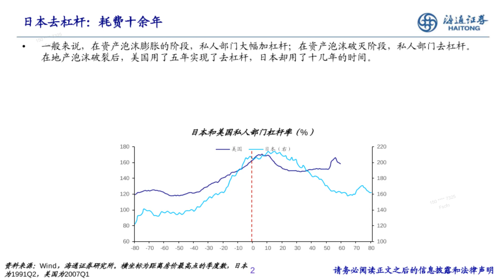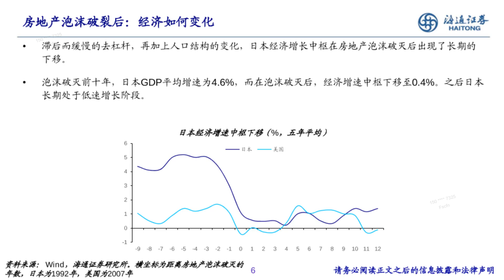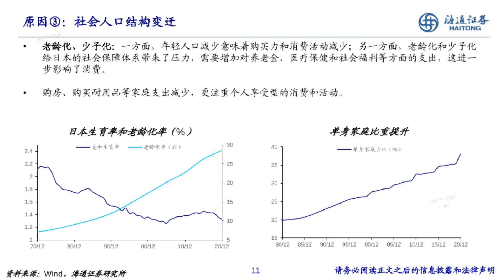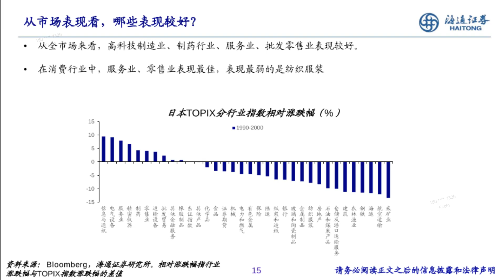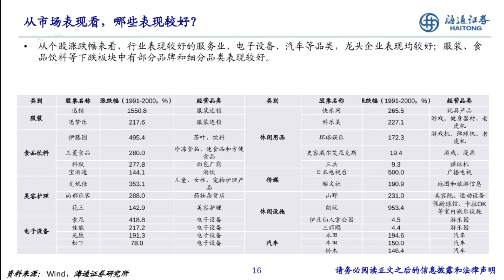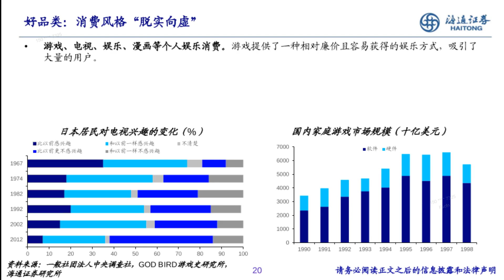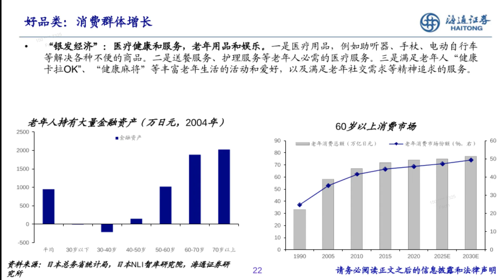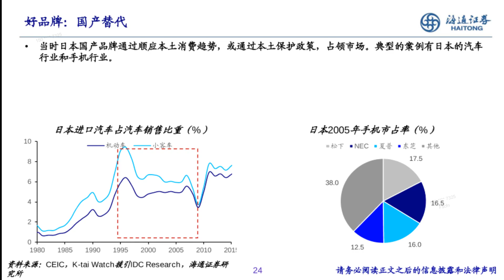日本房地产泡沫破灭后 经济有何变化？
本频道单纯分享，无商业目的！| 关注中国经济 金融 投资  主流策略方法论，熟悉基金经理投资风格，为您的投资助力！